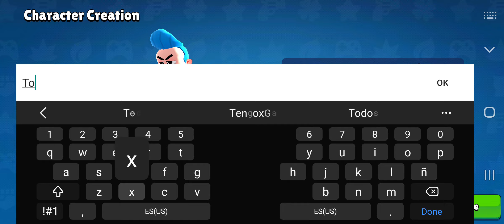Vortex 9 - Gameplay Part 1 - Team Deathmatch (Android, iOS)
Vortex 9 - Gameplay Walkthrough Part 1 - Team Deathmatch (Android, iOS)

👍 Put a like if you're having fun!

Download on App Store: None

Type: Free

Game Description:

Well, here you are, fans of shooting games… Strange and action-packed universe Vortex 9 welcomes you! Find yourself in a totally strange and Xtremely attractive world of online games fighting cat-people and speaking robots. Whoa! Is it a demon girl attacking you with a big gun? Who is this guy with a box instead of his head and a bat in his paws? No worries! Get your battle lollipop or a shooting gun and show them who’s the boss of the gun games battlefield!

No more typical things about shooting games online! Stylish brawlers, insane weapons and explosive shooter battles are here in the Vortex 9 — stylized games!

Become a strong brawler in this 3rd person shooter! Choose any hero you’d like to be! Maybe a giant spy Mr Goodboy or vicious Hellen D. Mon or better both? Join Vortex 9 to try playing with all brawlers! Let your journey of the multiplayer games begin!

Vortex 9 - shooting games main features:

- 8 amazing characters: John, Jane, Marvin McSpy, Mr Goodboy, Jess Purrfect, Hellen D. Mon, Mercydroid and Beelzebox.
Customize your hero from head to toe or choose someone special!

- Weaponry: dozens of crazy shooting guns! Atypical melee weapons, heavy machine guns will make you the strongest in online multiplayer games!

- Game modes: Team battle, Deathmatch Solo, Capture point - get a gun and join the battle! And that’s not all! More and more modes of online games are coming!

- Various maps: brawl in a variety of beautiful locations within the 3rd person shooter universe! Enjoy marvelous graphics in this shooter.

- Play with friends: make fights more fun and intense together in multiplayer games!

Online multiplayer games have never been so dynamic and exploding! No boring heroes with simple pistols, just wacky atmosphere of combat! Vortex 9 leaves no chance to you for routine shooter game. Show your individuality with the characters, it’s time for the new you!

Grab Space Minigun, jump into the brawl battle!

See you exploring the fantastic universe of Vortex 9!